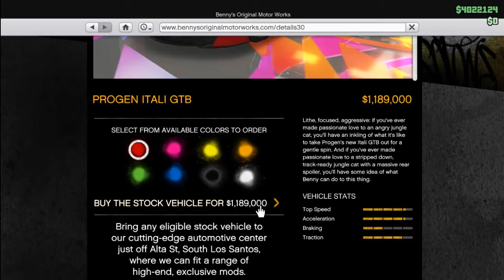GTA V รถแพงไม่แรงได้ไง Progen Itali GTB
ติดตามผลงาน ได้ที่ลิ้งด้านล่างครับ
G2A เกมแท้ราคาถูก
ติดตาม ช่องนี้คลิกตรงนี ้

ขอบคุณทุกคนมากนะครับที่เข้ามาชมและสนับสนุน
เพื่อจะได้เป็นกำลังให้ทำคลิปต่อไปนะครับ
" อาจจะพูดคำหยาบ,รุนแรงไป ผมก็ต้องขอโทษไว้นะที่นี้ด้วย "